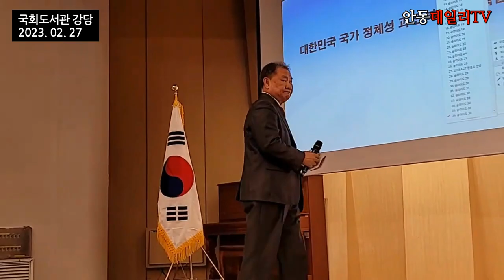'애국시민의 방향성' - 강영근 대불총 사무총장 20230227 국회도서관 강당